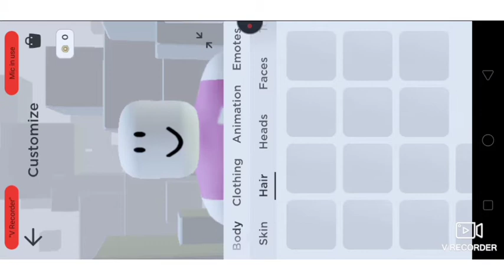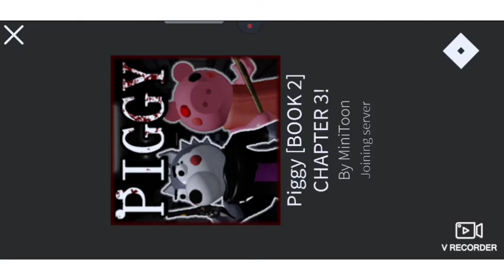Roblox piggy-non crouch avatar in piggy